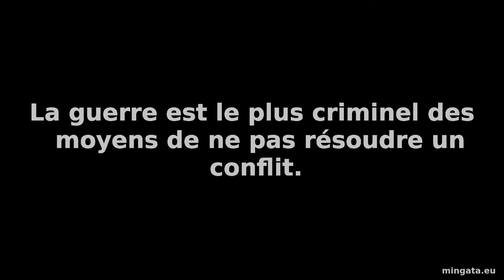Qu'est-ce que... la guerre?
La guerre est le plus criminel des moyens de ne pas résoudre un conflit.